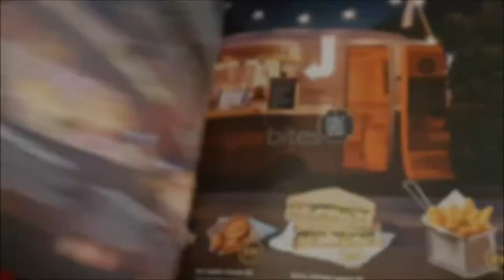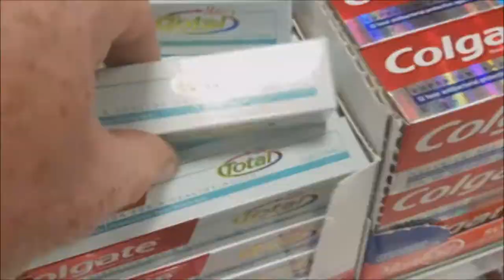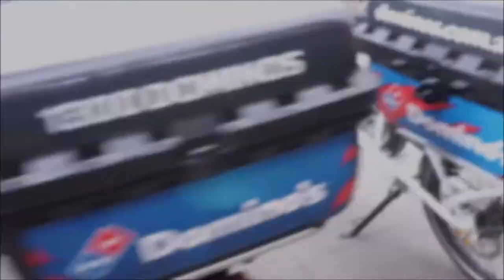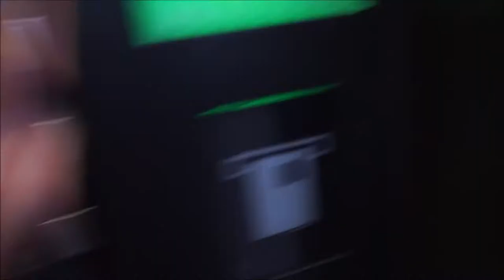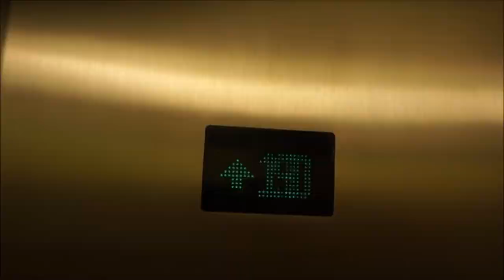Melbourne VLOG 2017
A quick and cold trip to Melbourne via Adelaide
Didn't get many chances to fly the drone due to the bad weather.